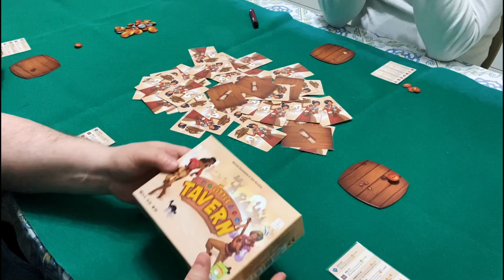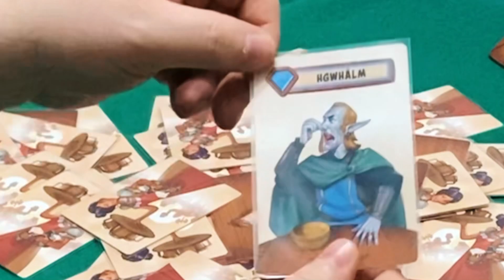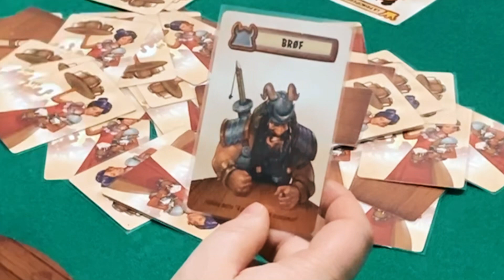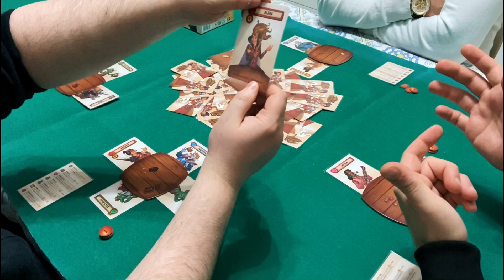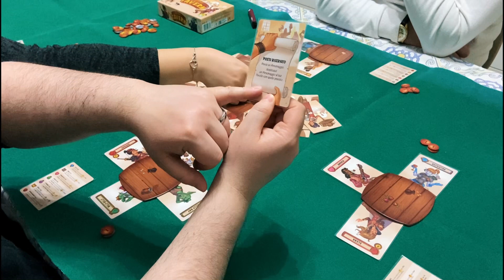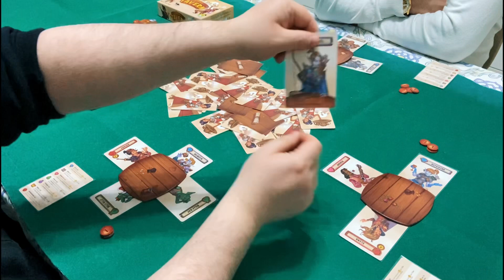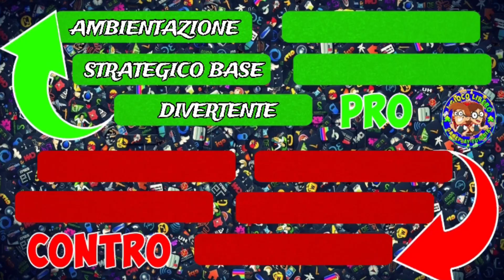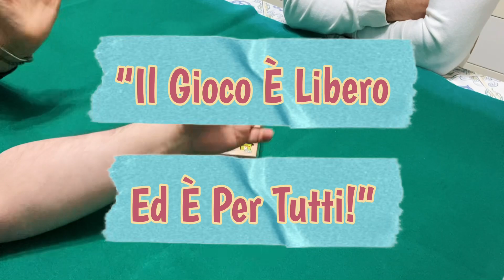LITTLE TAVERN - Cerchiamo Di Prendere Più Mance Possibili! | TUTORIAL & GAMEPLAY | Gioco Da Tavolo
Ciao a tutti giocatori e giocatrici! 🎲

In questo video andremo alla scoperta di Little Tavern! 🍻

In questo gioco divertente e strategico saremo dei gestori di una locanda, la Little Tavern.
Molti clienti vogliono entrare e sedersi ai nostri tavoli ma non potremo ospitare tutti quindi dovremo cercare di far sedere al nostro tavolo i più generosi nel lasciare le mance dando i più taccagni ai nostri avversari! 🙄

Vince chi riesce ad arrivare per primo a 25 monete! 🏆

Buona visione! 😁

CAPITOLI

00:00 - Introduzione
03:21 - 1º Round
14:10 - 2º Round
27:32 - Pro & Contro
29:45 - Prezzo & Bustine Protettive

SPECIFICHE DEL TITOLO

👥 Numero Giocatori: 3-5
👤 Età: Da 8 Anni
⏱ Durata: 25’ Minuti
🏢 Distribuito In Italia Da: Asmodee
🇮🇹 Dipendenza Dalla Lingua: Nulla
💰 Costo: 16,99€
🎴 Bustine Protettive: 63,5x88 (56 Carte)